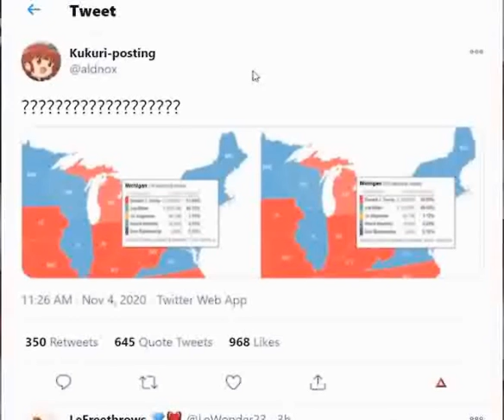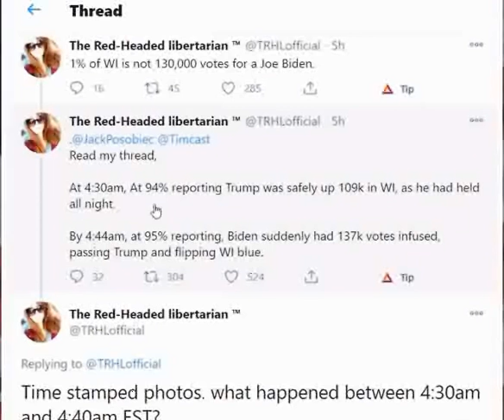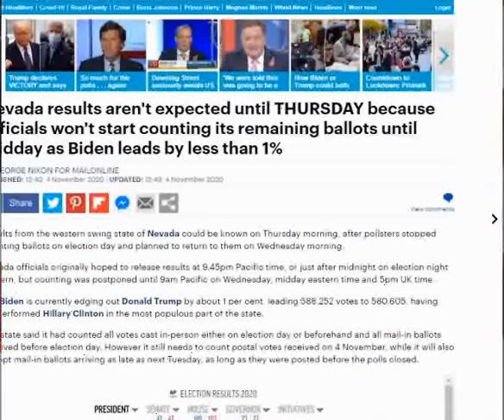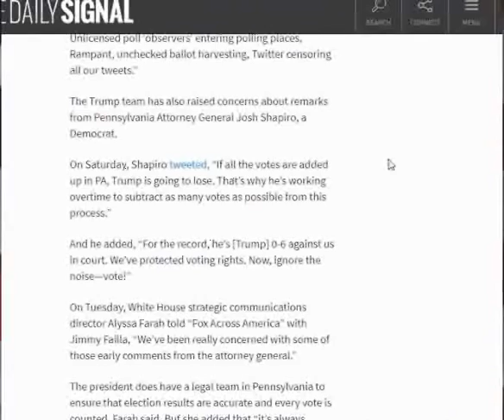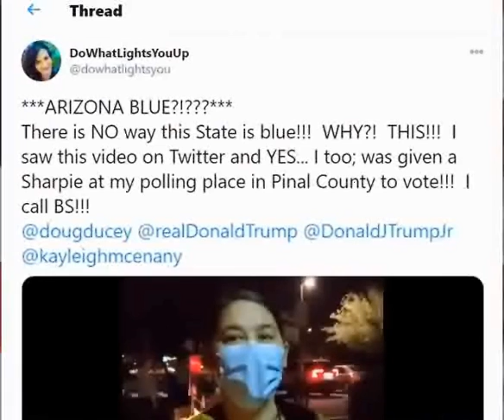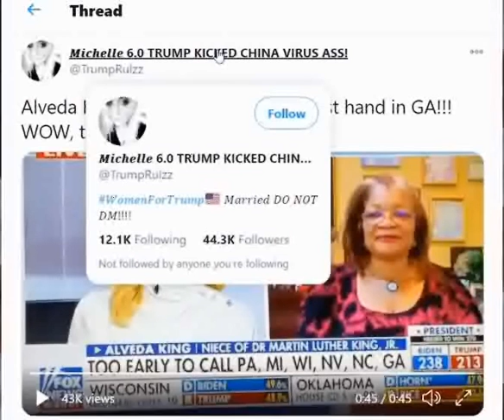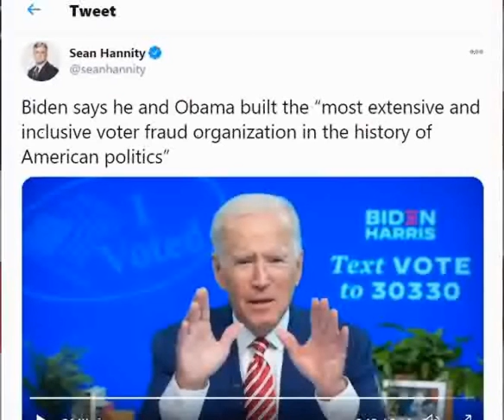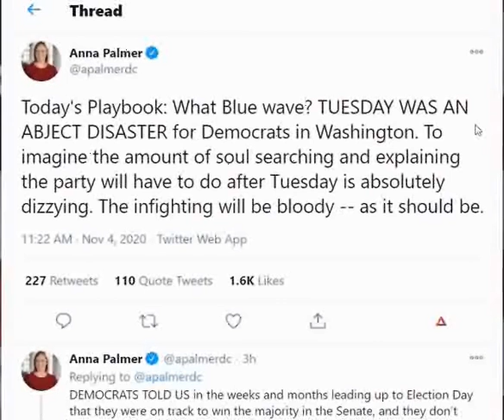Move Along, Theres NO Examples Of Democrat Election Fraud To See Here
Video By : Sargon Of Akkad

Hope He Dont Mind Me Cutting This Section Out Of Hes Live Stream Video And Uploading It To My Channel

If You / Sargon Spots This Video & DO Mind, Write Me In Comment & Ask Me To Remove It & I WILL ! ;)